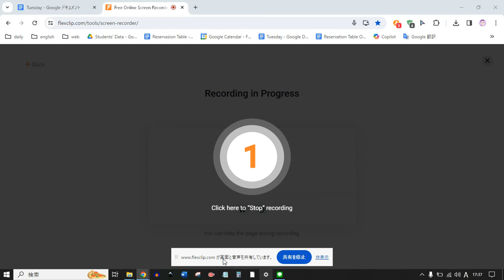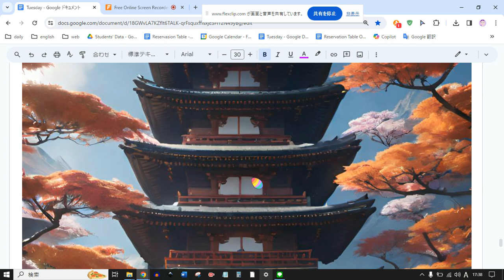えいご おんどく 39